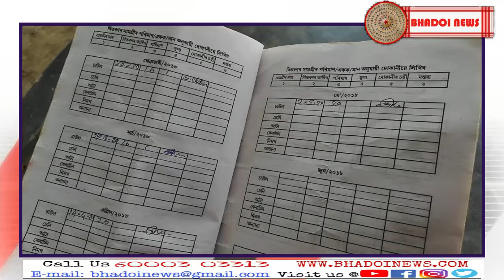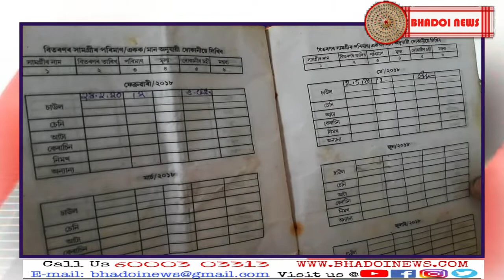ৰাতিপুৱা ৯ বজাৰ আগত ৪ কেজি, ৯ বজাৰ পাছত ৫ কেজি কিয় ??